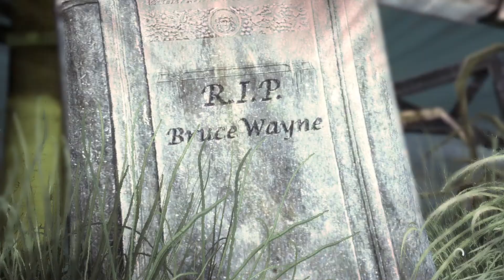Batman Arkham Asylum Part 6 killer Croc (No Commentary)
Searching for the antidote to Dr. young's formula in killer croc's lair.

Mods
ArkhamAsylumTexturePack-V4.1-GPUnity